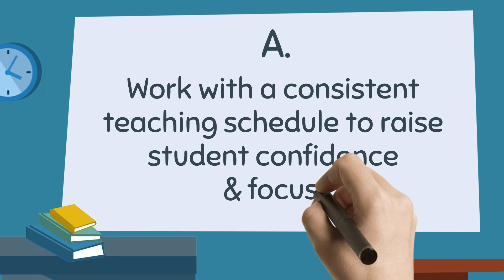Tips for Creating Productive Classroom Spaces with Dry Erase Walls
Competent, enthusiastic teachers and top-quality schools and curricula are major components of effective learning, but without productive and engaging classroom spaces in which to function, the outcomes of teaching and learning will be less than ideal, and students can easily become unmotivated and bored. Dry erase walls have the ability to do more than motivate and cure boredom.